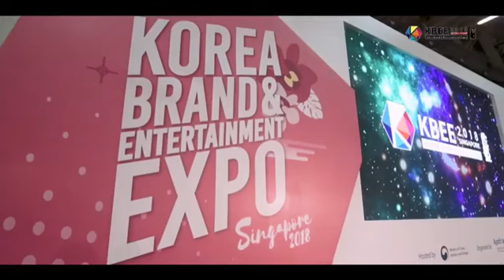kbeeglobal ig - 190509 (Junho)